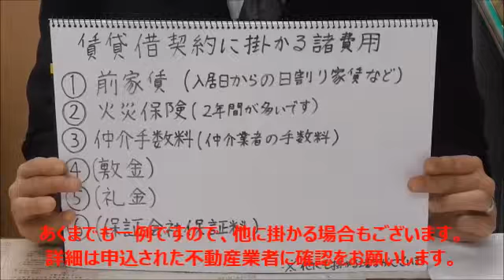【借主様向け】賃貸借契約に掛かる諸費用 二葉不動産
借主様向けに賃貸借契約に掛かる諸費用の説明です。世田谷区尾山台・等々力・九品仏・上野毛、東京都市大学生向けの賃貸マンション、賃貸アパートのお探しは有限会社二葉不動産へ。東急大井町線尾山台駅そばTEL 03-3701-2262